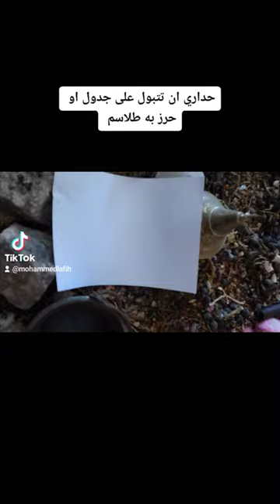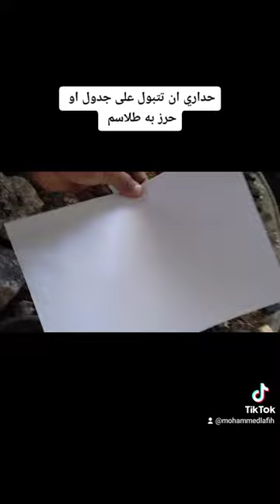السحر السفلي. السحر الاسود. الطلاسم. السحرة .الكهنة وشرهم موجود علاجه بادن الله.